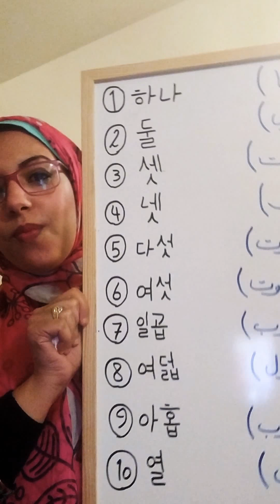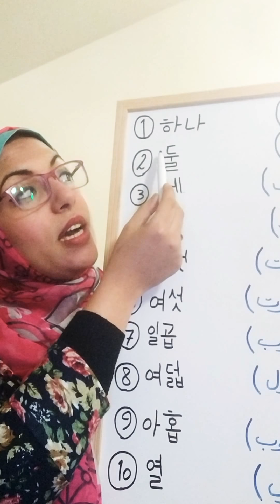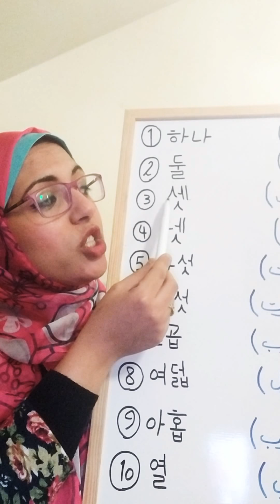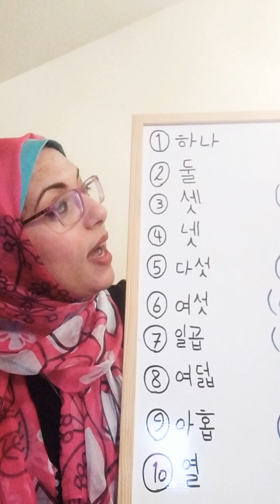الأرقام الكورية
سلسلة شرح اللغة الكورية للعرب قراءة وكتابة ومحادثة